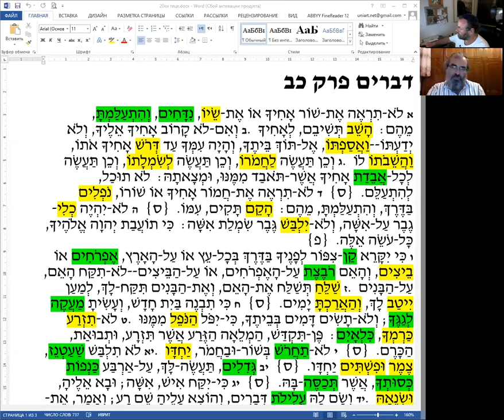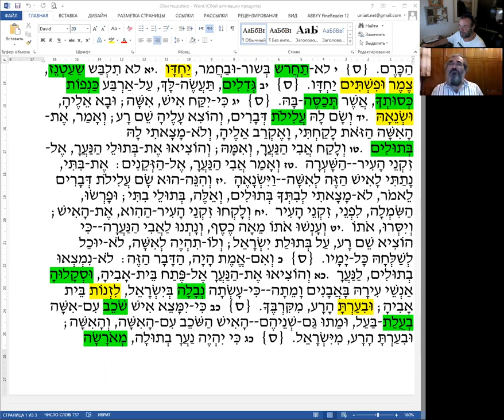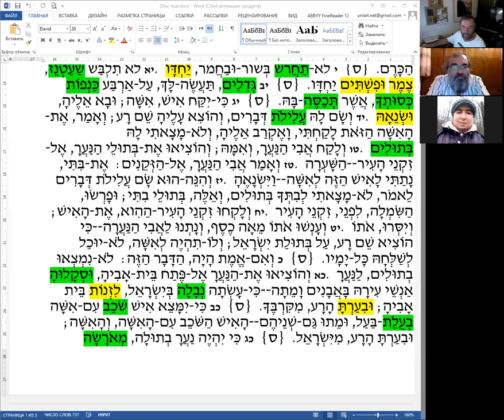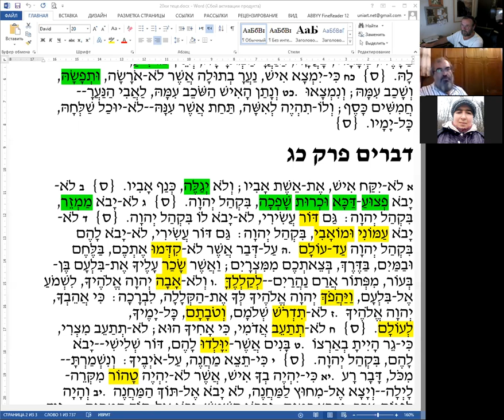Недельный раздел КИ ТЕЦЕ, рав Элияѓу Ливенштейн